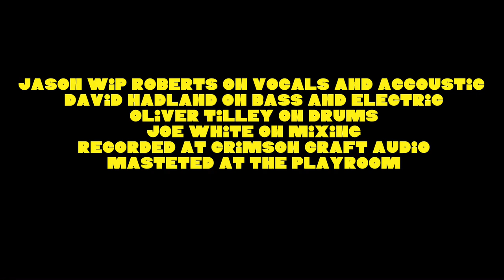🔥First Joint by Jason and the Aether🔥